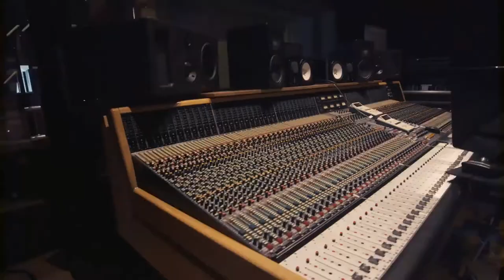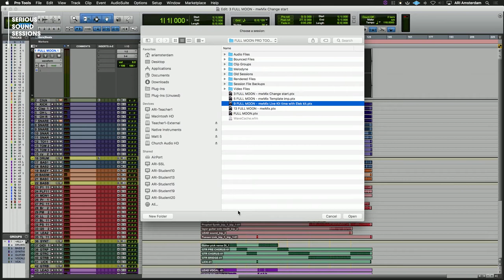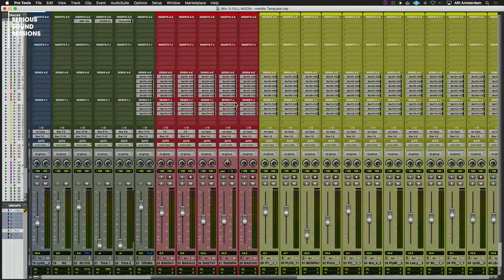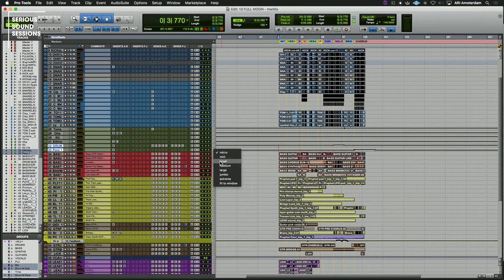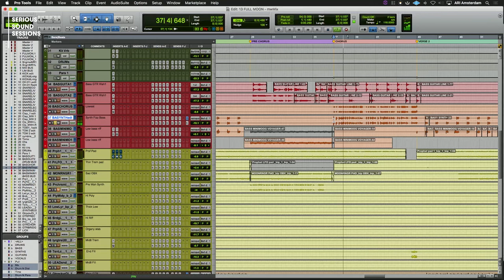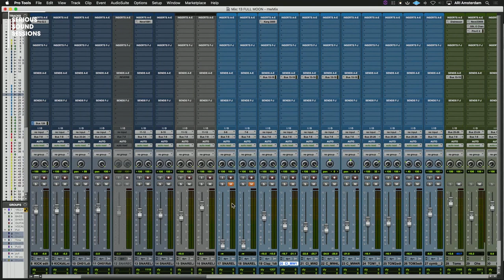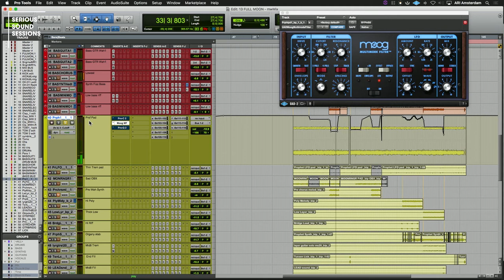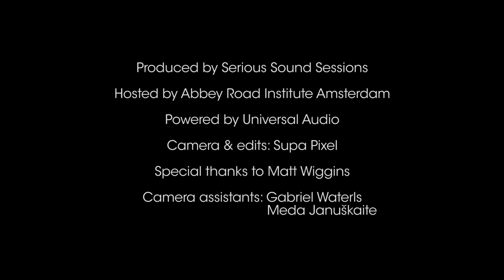MIXING & CREATIVE DECISION MAKING with Matt Wiggins - Part 1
Welcome to the 2nd edition of Serious Sounds Sessions, hosted by Abbey Road Institute and supported by Universal Audio, with a special masterclass by Matt Wiggins.

This time, Matt will be joining us to take you through the mixing process in a unique way. As Matt explains himself: “As an engineer, you are often tasked with getting a track to sound as good as possible in a fairly short period of time. During the Serious Sound Sessions masterclass, we will take a recorded track and will be mixing it as far as we can get. We will start by discussing the aim and the direction of the track with the student (through our host) who produced and recorded it, followed by listening to some references and talk about applying the key elements of these reference tracks to the mix. After that, we add some production techniques while walking through the use of certain plugins and their specific purpose.”

This unique masterclass with Matt Wiggins for the 2nd edition of Serious Sound Sessions offers an incredibly valuable insight into the creative decision-making process.

ABOUT MATT WIGGINS
Matt is a mixing/recording engineer and producer based in the UK, and not just any. After studying music technology at Salisbury College, he developed his skills within Miloco Studios working with a number of leading producers including Paul Epworth, Ben Hillier and Spike Stent.
The variety of recording and mixing sessions enabled Matt to hone his skills using a diverse range of recording equipment from the classics to the bizarre.
In 2011, Matt began engineering full time for Paul Epworth, leading to projects in the UK and stateside including Paul McCartney’s ‘NEW’, Adele’s award-winning ‘Skyfall’ and the Foster the People LP ‘Supermodel’. Since then Matt has worked on outstanding albums and with artists like U2, The Stone Roses, Lorde, London Grammar and The Horrors, just to name a few. He also engineered and mixed tracks on the Glass Animals album ‘How To Be A Human Being’ which won this year’s MPG Album Of The Year award and for which Matt was nominated as Recording Engineer Of The Year.
As well as engineering with Paul Epworth at The Church [Epworth’s studio], Matt recently set up his own studio at Strongroom for mixing and production duties.